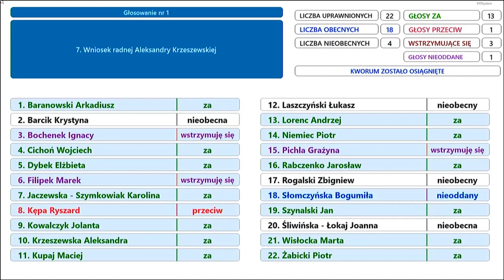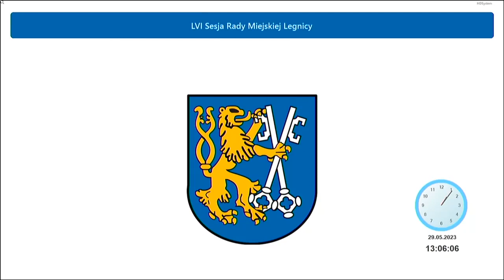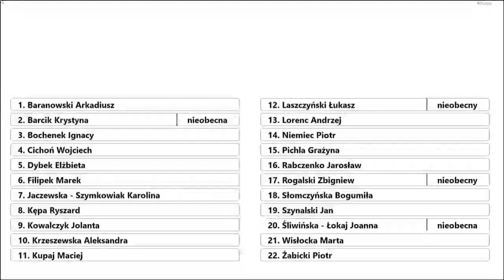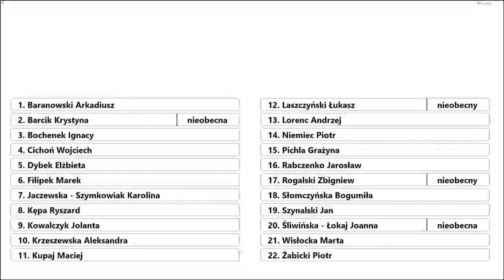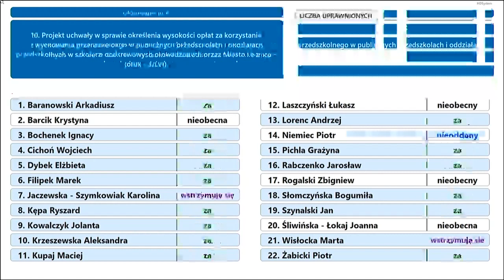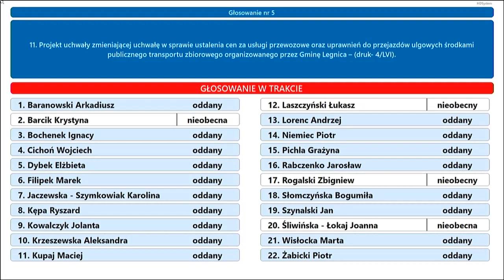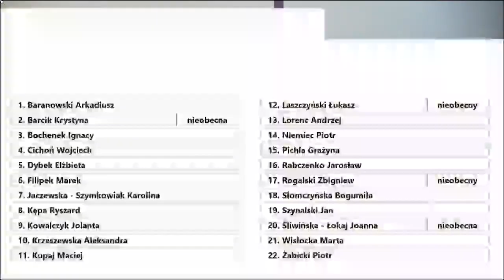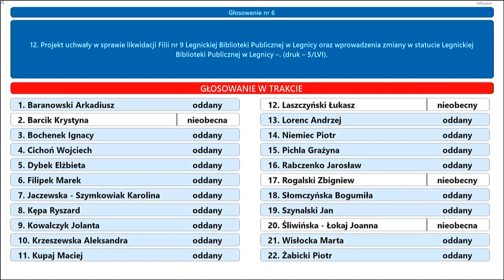Sesja Rady Miejskiej Legnicy VIII kadencji (nr 56/2023)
Sesja Rady Miejskiej Legnicy VIII kadencji (nr 56/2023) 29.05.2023r.